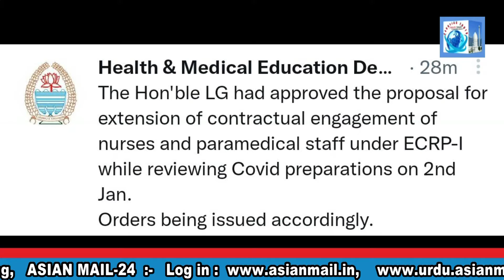Watch :Asian Mail-24 (News Bulletin 05-01-2022)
You are watching Asian Mail-24